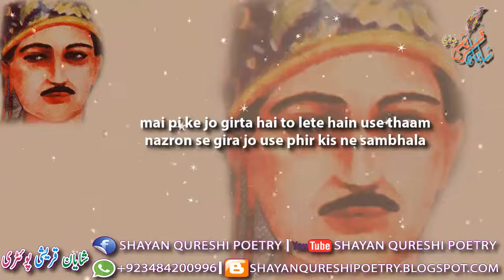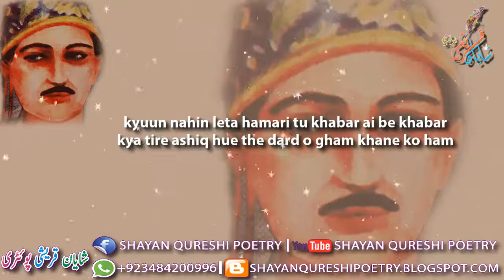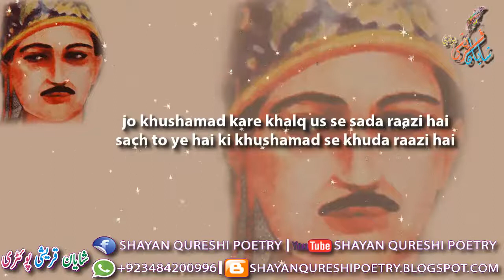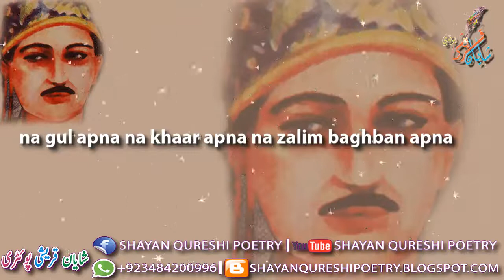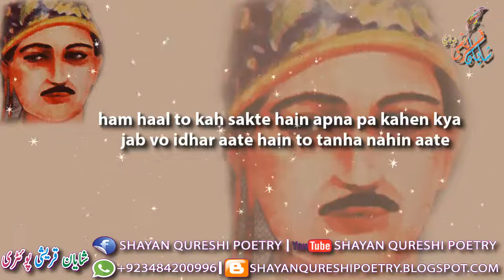Nazeer Akbarabadi Top 20 Heart Touching Nazeer Akbarabadi Ke Mashoor Sher Nazeer Akbarabadi Poetry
kalam (poetry) : Nazeer Akbarabadi
awaz (recitation) : Shayan Qureshi